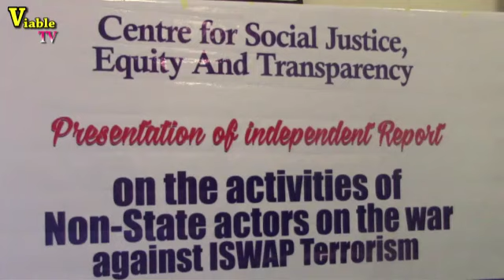Insecurity : Foreign Media Promoting ISWAP in Nigeria-Group Alleges